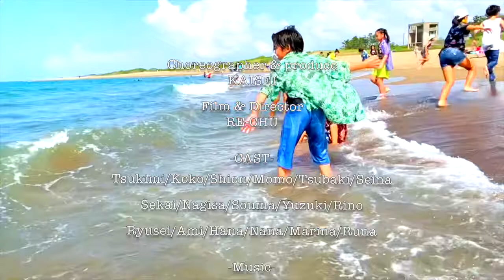BuZZ-ビーナス Choreo Dance by KAISEI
Choreographer&producer- KAISEI
Photographer- RE-CHU
Presents - AION Dance Academy